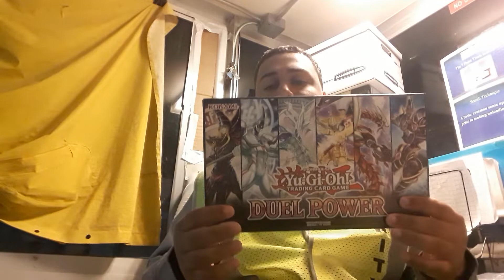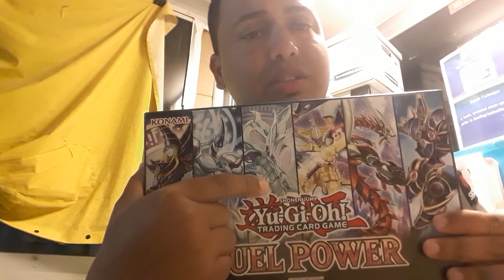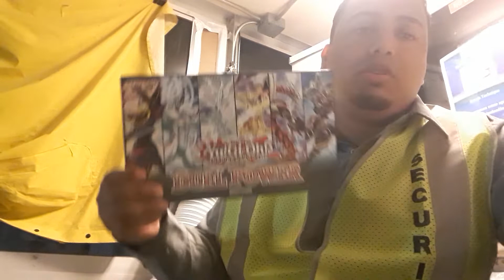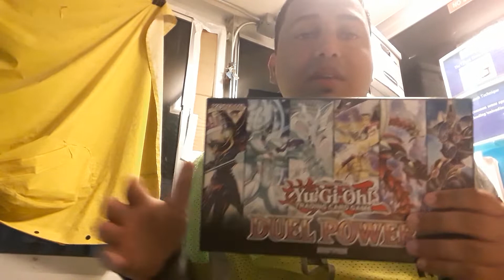My next giveaway a duel power box on june 30th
to enter subscribe if ur not share my videos then drop in the comments ur instagram name also add me on instagram and the comment you post will enter the giveaway. good luck guys